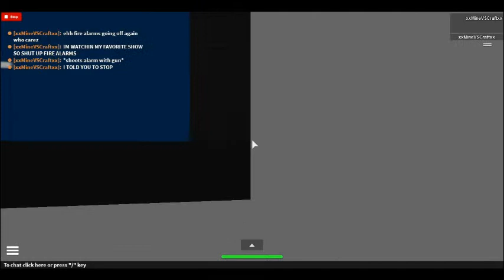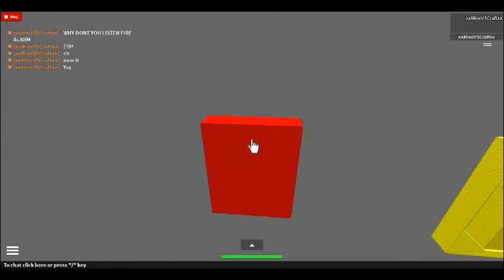xxMineVSCraftxx's experience with annoying alarms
New building and new system setup. Now you can test 5 different systems.\n\n1. Fire Alarm\n2. Smoke alarm\n3. Security Alarm\n4. Tornado Alarm\n\nSecurity codes\nAlarm - 5678\nReset - 8765\nArm - 1234\nDisarm - 4321\nFire Alarm - 2580\nStrobe Test - 147\n\n Visit this place